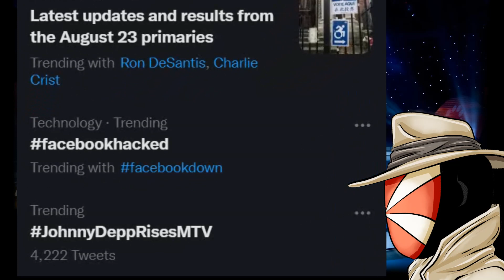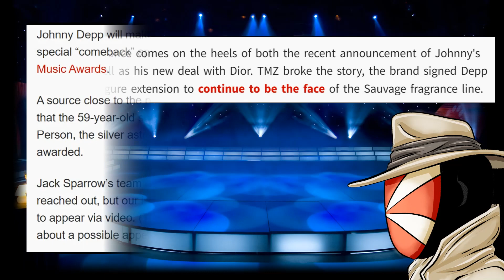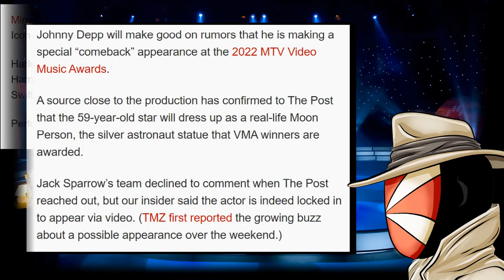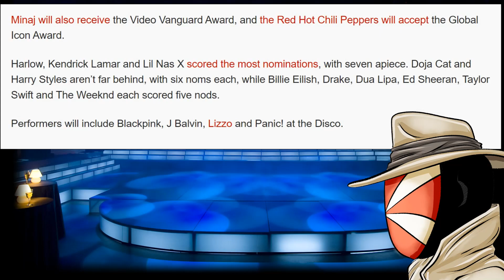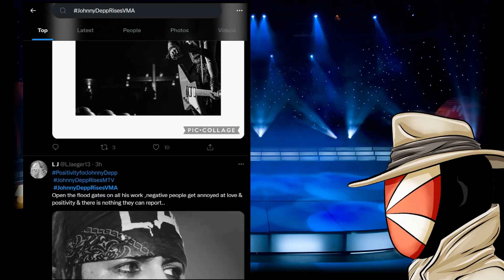Johnny Depp's EPIC COMEBACK WIN TRENDS! Even Team Heard UN-CANCELS Depp!